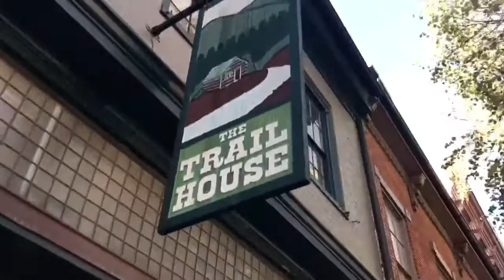Gruff - downtown Frederick!